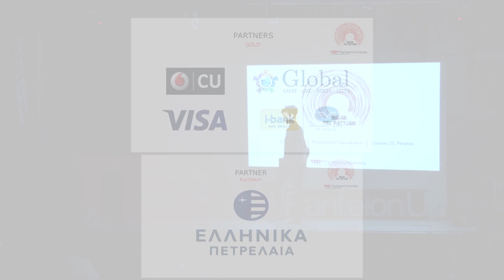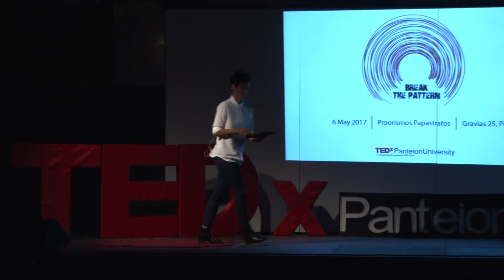The power of body communication | Marianna Kavallieratos | TEDxPanteionUniversity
Marianna Kavallieratos elaborates on the spirituality of dance and its abilities to surpass our physical limitations.

Marianna Kavallieratos studied dance and choreography at 'The Place' London Contemporary Dance School. She continued her studies with the Onassis scholarship in New York’s SUNNY Purchase. Since 1992, she collaborates with Robert Wilson as a dancer in several productions and at the Watermill Center. She has presented her own works at the Athens Festival, the Onassis Cultural Center and in New York.